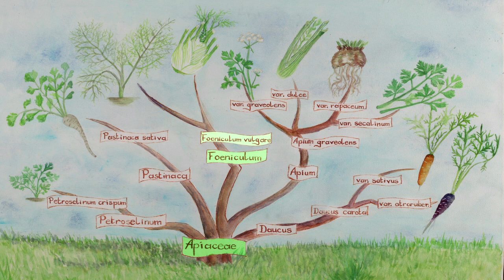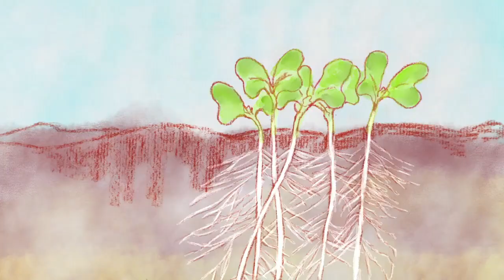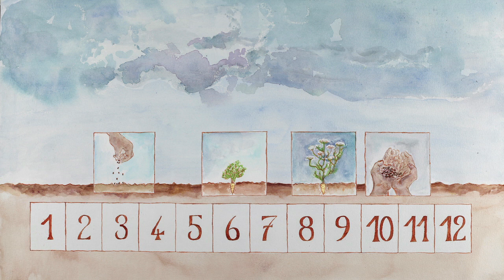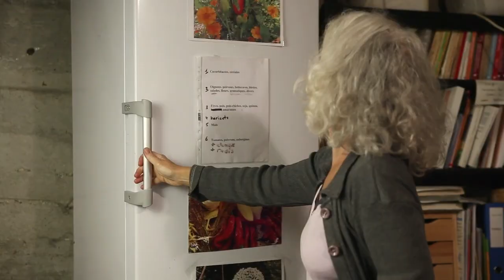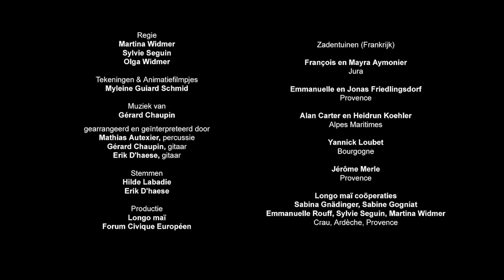Hoe teel je venkelzaad?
- Leer zelf zaden telen van venkel. Ontdek stap voor stap de botanische classificatie, bestuiving en teeltcyclus, en hoe je de zaden moet dorsen, schonen en bewaren. Een videohandleiding boordevol tips en kneepjes van het vak om zelf met succes zaad te produceren.

00:06 Botanische classificatie en diversiteit
01:02 Bestuiving
03:39 Teeltcyclus
09:09 Dorsen, schonen en bewaren